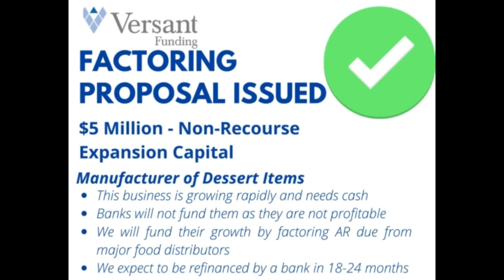Factoring Proposal Issued - $5 Million - Manufacturer of Dessert Items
This business is growing rapidly and needs cash.

Banks will not fund them as they are not profitable.

We will fund their growth by factoring AR due from major food distributors.

We expect to be refinanced by a bank in 18-24 months.